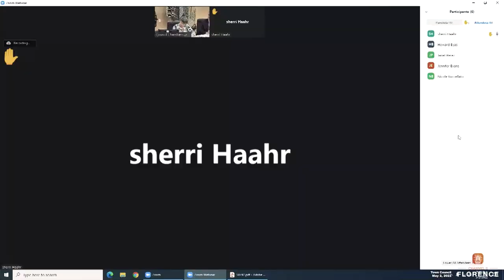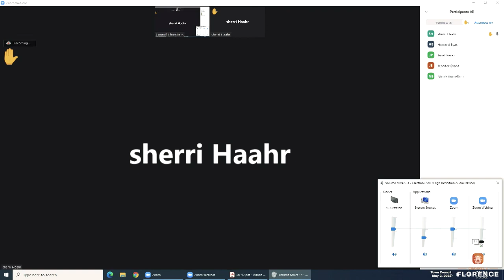Town Council Meeting May 2, 2022